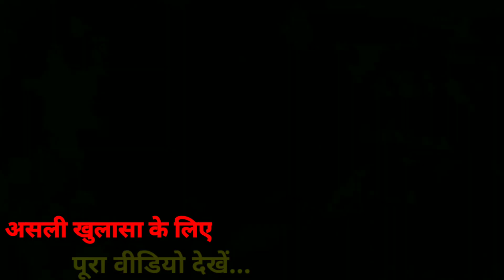Sonakshi Sinha की engagement ring चर्चा में | NOOK POST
Sonakshi Sinha ke engagement ring ki lagatar charcha chal rahi ha. Btaya ja rha ha ki Sonakshi Sinha ki engagement, wedding, marriage Bollywood se bhi chupaker rakha gya ha. Please watch video.